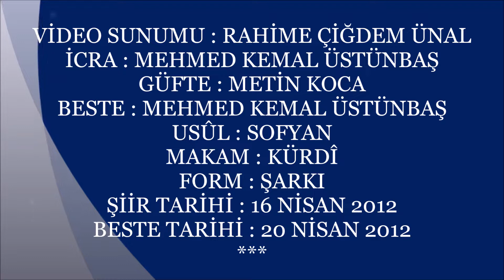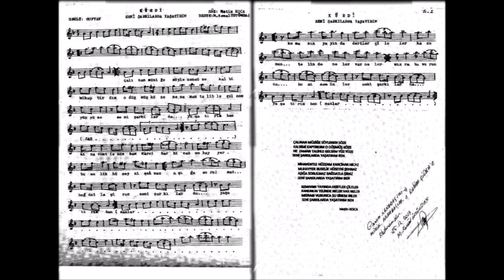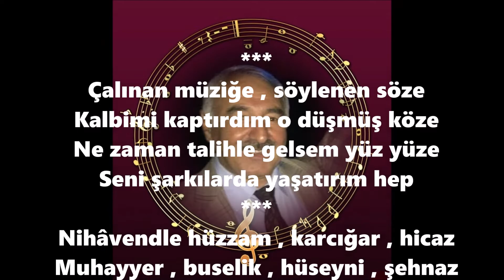Mehmed Kemal ÜSTÜNBAŞ - Seni şarkılarda yaşatırım Ben ( KÜRDÎ )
VİDEO SUNUMU : RAHİME ÇİĞDEM ÜNAL
İCRA : MEHMED KEMAL ÜSTÜNBAŞ
GÜFTE : METİN KOCA
BESTE : MEHMED KEMAL ÜSTÜNBAŞ
USÛL : SOFYAN
MAKAM : KÜRDÎ
FORM : ŞARKI
ŞİİR TARİHİ : 16 NİSAN 2012
BESTE TARİHİ : 20 NİSAN 2012
Çalınan müziğe , söylenen söze
Kalbimi kaptırdım o düşmüş köze
Ne zaman talihle gelsem yüz yüze
Seni şarkılarda yaşatırım hep
Nihâvendle hüzzam , karcığar , hicaz
Muhayyer , buselik , hüseyni , şehnaz
Aşığa sorulmaz Bağdat ' la Şiraz
Seni şarkılarda yaşatırım ben
Kemanın yayında dertler çileler
Kanunun telinde neler var neler
Mızrabı vurunca şu sinem inler